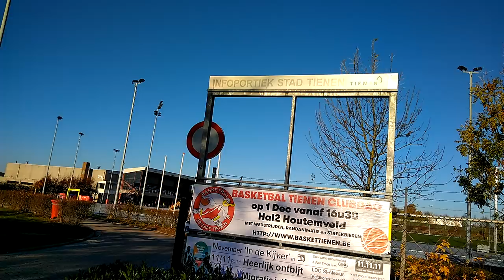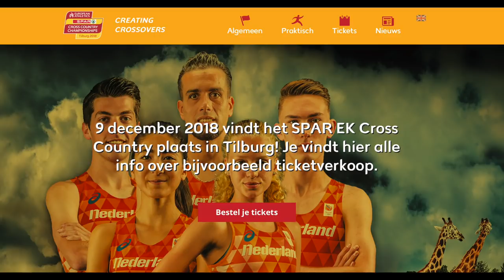vlog 18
IN DEZE VLOG: JASPER STUYVEN, KJELL DE HONDT EN KOEN NAERT. MAAR VOORAL, DE CROSSCUP VAN ROESELARE.